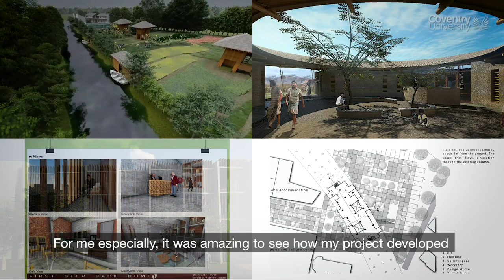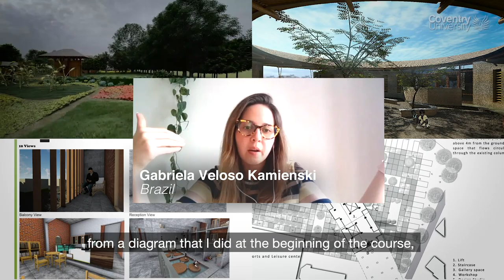Architecture MArch at Coventry University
We caught up with some Architecture MArch students after they had submitted their Final Major Projects to the Coventry Degree Show Postgraduate Showcase, to find out what their experience at Coventry had been like.